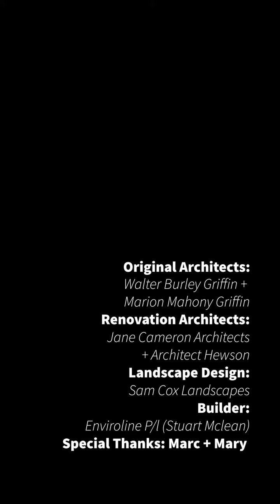The Former Salter House, Exterior – Open House Melbourne 2020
Architect: Walter Burley Griffin + Marion Mahony Griffin 1926, Jane Cameron Architects + Architect Hewson 2018

Join the architects on a video tour as they walk you through the house and discuss the design response and process.

’Burley’ also known as ’Salter House’, is a single storey family home designed by Walter Burley Griffin and Marion Mahony Griffin ca. 1922 for Stanley Salter.

Built using Griffin’s patented system known as ‘Knitlock a modular system of interlocking concrete masonry that was intended to be both aesthetic and cost-effective.

The project is one of three remaining ‘Knitlock’ houses in Victoria. The present owners bought the property in January 2018 with a view to its restoration.

Presented by Jane Cameron Architects + Architect Hewson as part of the Open House Melbourne 2020 July program.